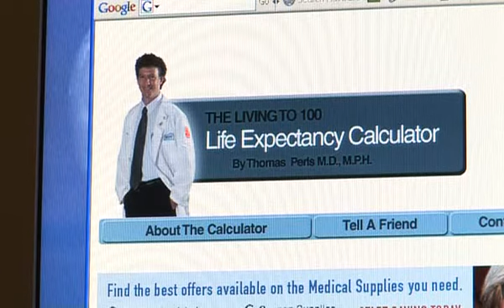SCREEN WORLD TV - Living to 100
Screen World TV looks at the website that predicts your life expectancy and gives you tips on how to improve it.